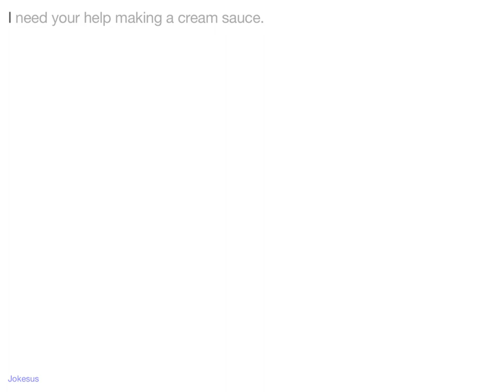Jokes - I need your help making a cream sauce.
Joke :
I need your help making a cream sauce.